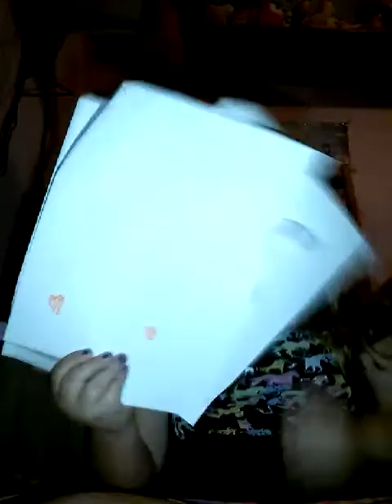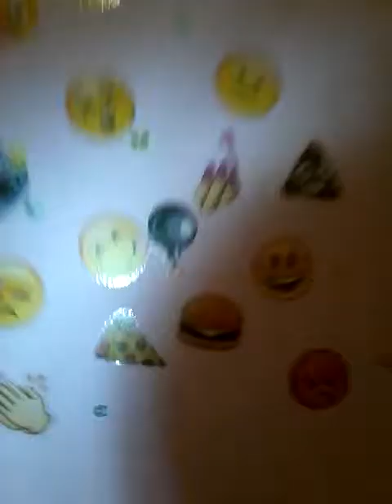HAY wust up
Hashtag cutetybares